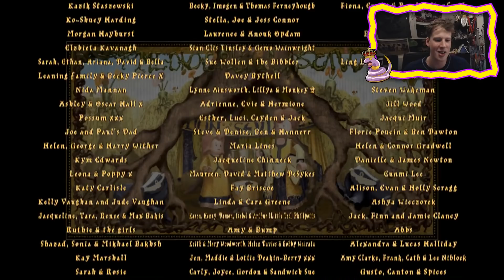Crimes of Grindelwald REVIEW! - Lego Harry Potter: Jaren 5-7 #25 (FINALE!)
♥ALS je de video leuk vond, doe ff 'n duimpie omhoog!♥

★Informatie over Lego Harry Potter: Jaren 5-7!★
In het vervolg op Lego Harry Potter jaren 1-4 gaat Harry gaat wéér terug naar Zweinstein (voorspelbaar), wat nog steeds volledig is gemaakt van LEGO...! In deze game speel je met een hoge snelheid door de laatste drie jaren (of 4 films) van Harry's legendarische schoolcarrière onder het genot van cutscenes met domme grapjes, heel veel Lego euro's (studs) en een hoop spreuken! Speel als Harry, Ron, Hermelien en ieder ander vaag karakter dat de gamemakers in de game hebben gepropt om Voldemort keer op keer een (Lego) poepje te laten ruiken, ENJOY!

Overige Linkjes!